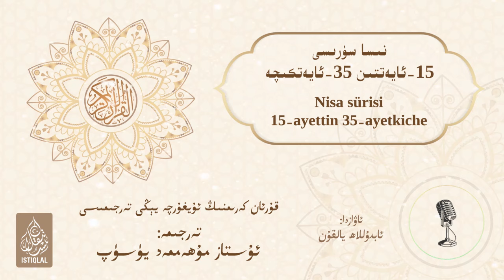قۇرئان كەرىمنىڭ ئۇيغۇرچە يېڭى تەرجىمىسى | سۈرە نىسانىڭ 15-ئايىتىدىن 35-ئايىتىگىچە